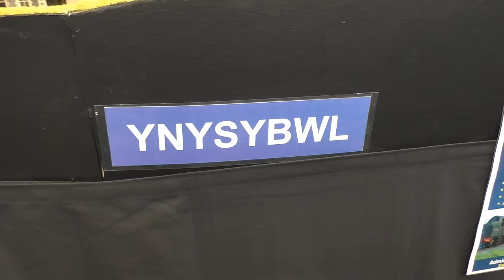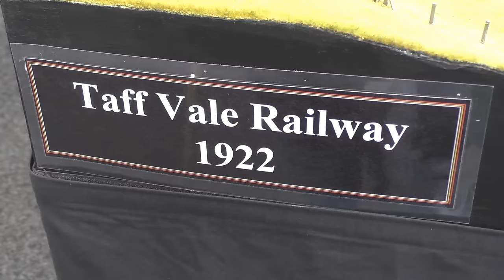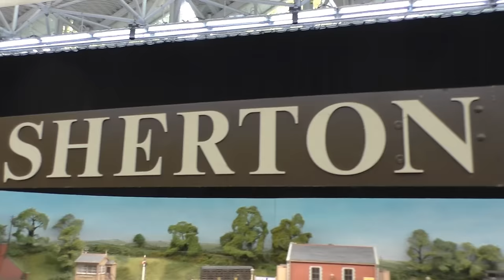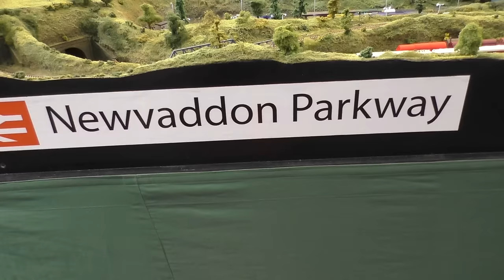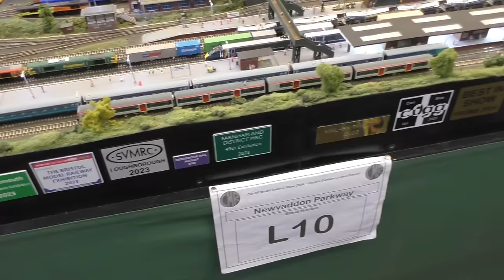Sophia Garden Model Railway Show October 19th 2024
Multiple layouts on display, with various gauges, and designs